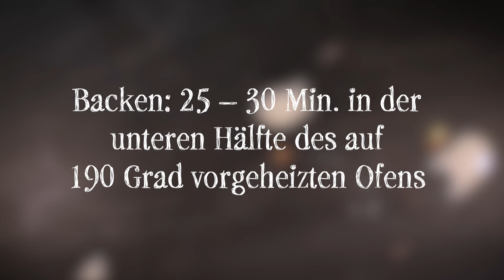Tilsiter-Mini-Wähe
Käsewähe war gestern - überraschen sie ihre Gäste mit dieser Mini Wähe, sieht nicht nur schön aus, schmeckt auch noch sehr gut!

Für 8 Stück
Zubereiten: ca. 30 Minuten
Backen: ca. 30 Minuten
Schwierigkeit: leicht

Zutaten
wenig Bratbutter
200 g Rindshackfleisch
wenig Butter
1 Zwiebel, fein gehackt
100 g Rüebli, in Würfeli
100 g Spinat
3 EL Weisswein
¾ TL Salz
wenig Pfeffer
1 ausgewallter Kuchenteig (ca. 25 x 42 cm)
200 g TILSITER ROT, in Würfeln

Zutaten Guss
2 dl Vollrahm
1 dl Milch
2 Eier
wenig Muskat
½ TL Salz
wenig Pfeffer
3 EL Petersilie, fein geschnitten

Zubereitung
Bratbutter in einer Bratpfanne erhitzen. Fleisch ca. 3 Min. anbraten, herausnehmen.
Wenig Butter in derselben Pfanne erwärmen.
Zwiebel und Rüebli ca. 3 Min. andämpfen, Spinat ca. 2 Min. mitdämpfen.
Fleisch daruntermischen, Wein beigeben, einköcheln.
Masse würzen, auskühlen.
TILSITER daruntermischen.
Teig entrollen, 8 Rondellen von je 11 cm Ø ausstechen, in die vorbereiteten Förmchen legen, einstechen.
Masse mit den TILSITER-Würfeln darauf verteilen.
Guss: Rahm mit allen Zutaten bis und mit Pfeffer gut verrühren, darübergiessen.
Backen: 25 – 30 Min. in der unteren Hälfte des auf 190 Grad vorgeheizten Ofens.
Herausnehmen, mit Petersilie bestreuen.

Tipp: Statt Portionenförmchen das Muffinblech verwenden.